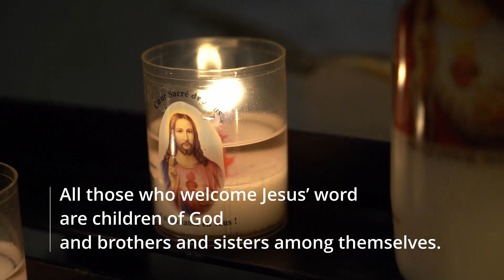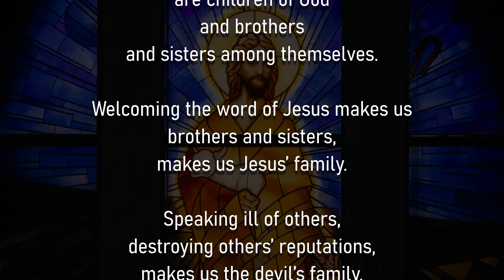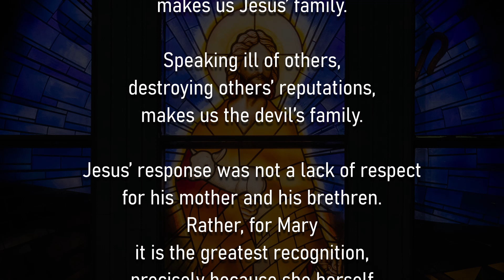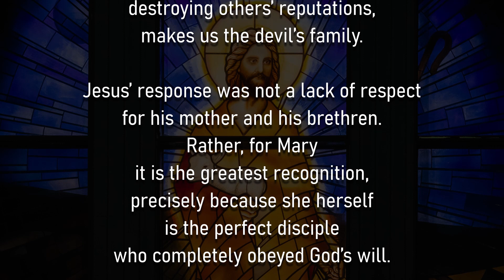July 21, 2020 Today's Catholic Gospel & Reflection | Tuesday,16th Week in O.T |Daily Bible Reading.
Catholic Gospel
July 21st 2020

Gospel Reading
Daily Gospel
Gospel Reading for today
Catholic Gospel-Latin Rite